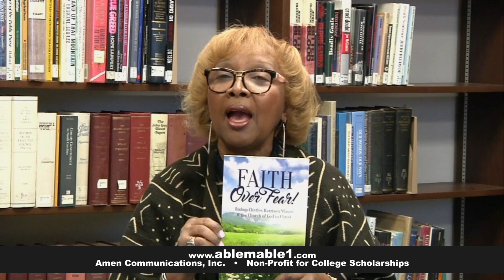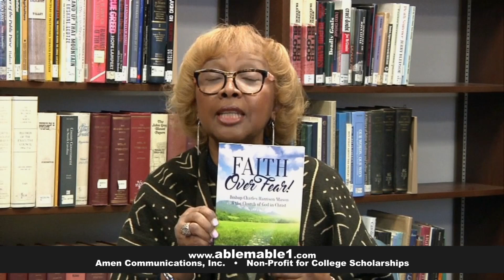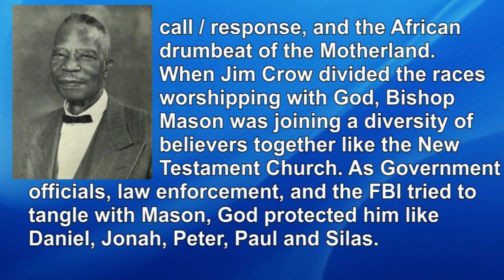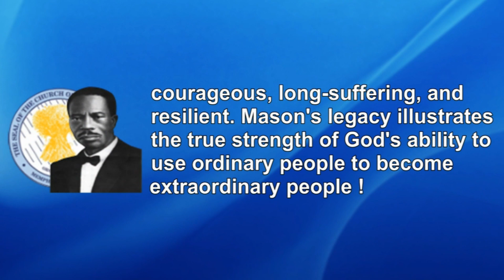"God Said Do It" - CONVERSATIONS w/ABLE MABLE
“CONVERSATIONS w/ABLE MABLE” - Greensboro Community Television Cable 8 - 1pm Sunday/8am Saturday

Dr. Mable Springfield Scott weekly show shares inspirational nuggets. Her non-profit, AMEN Communications Inc., publishes books to provide scholarship monies for needy college students. AMEN publications include FAITH OVER FEAR … BISHOP CHARLES HARRISON MASON & THE CHURCH OF GOD IN CHRIST (2017) & 38126 KING’S KIDS … NOBODY SAID WE WERE POOR (2022)!